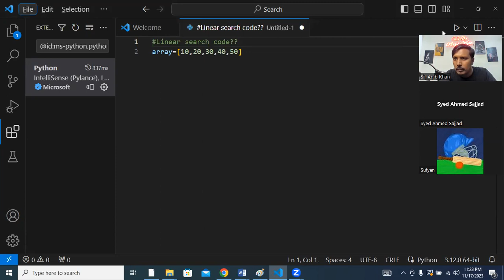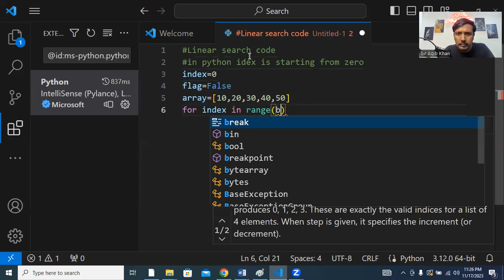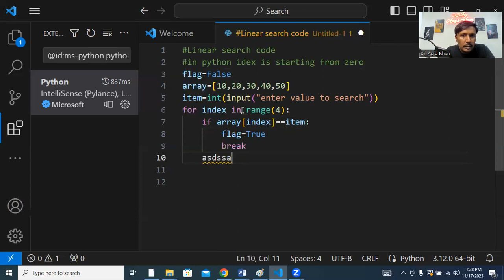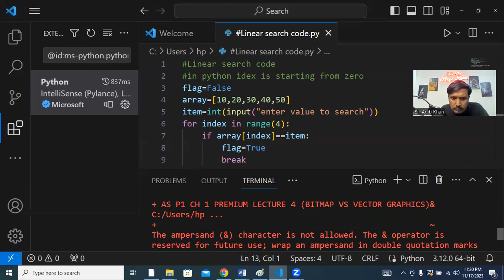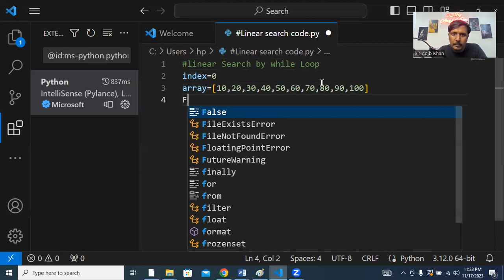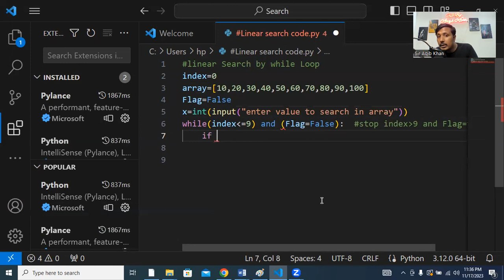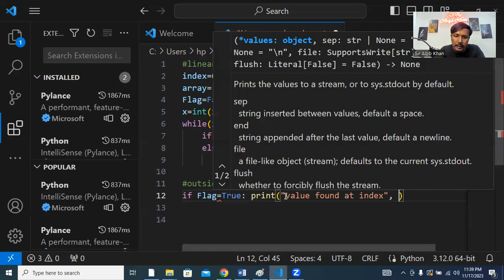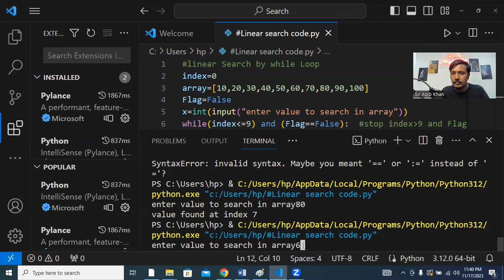Python Lecture # 11 | Linear Search Practice | A level Computer Science | 9618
TOPIC: Linear Search Practice PAPER 4